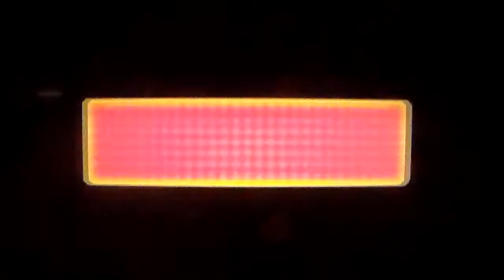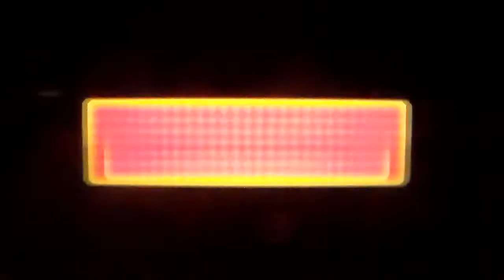Let`s Play MARIO PARTY 8 TOGETHER Part 3: Nicks Fail-Part